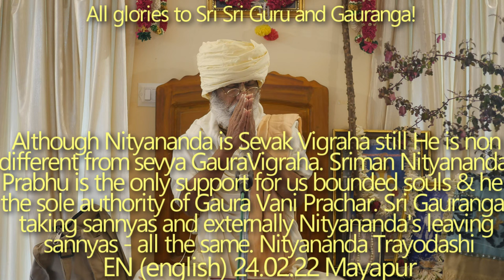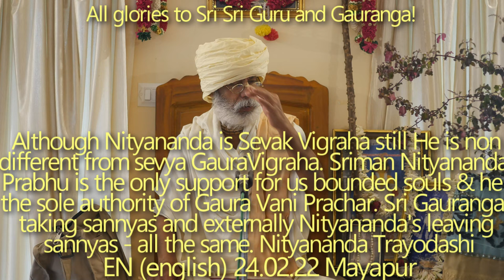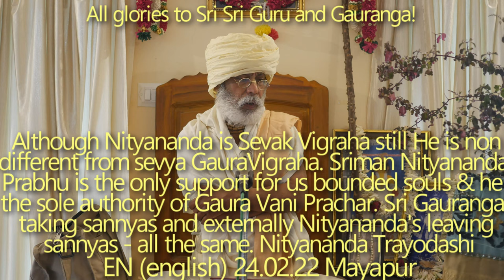SBru240222 Хотя Нитьянанда - севак Виграха, Он не отличен от севья Гаура Виграхи или Гауранги Дэва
Хотя Нитьянанда - севак Виграха, Он не отличен от севья Гаура Виграхи или Гауранги Дэва. Шриман Нитьянанда Прабху - единственная поддержка для нас, обусловленных душ, и Он - единственный авторитет Гауравани Прачара. То, что Шри Гауранга принимает санньясу, и то, что Нитьянанда оставляет санньясу, - все суть одно и то же.
Нитьянанда Трайодаши.